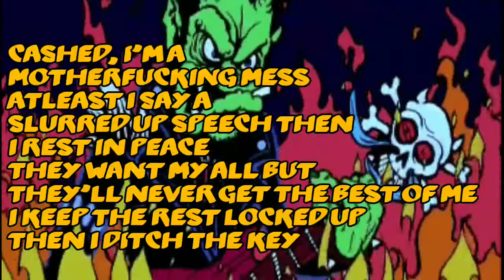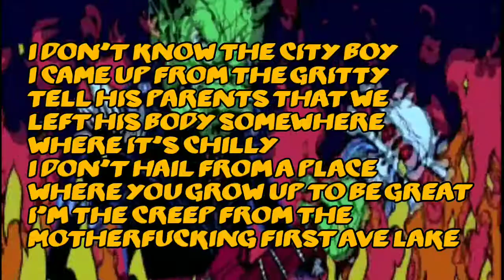BONES RestInPeace lyrics